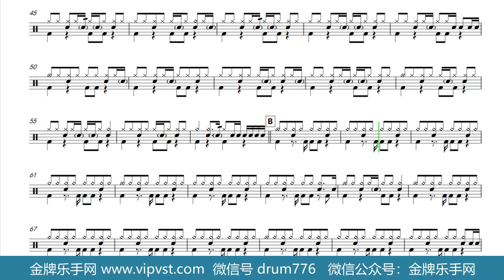【金牌乐手网】704.谢春花 - 我一定会爱上你 鼓谱 动态鼓谱 drum cover